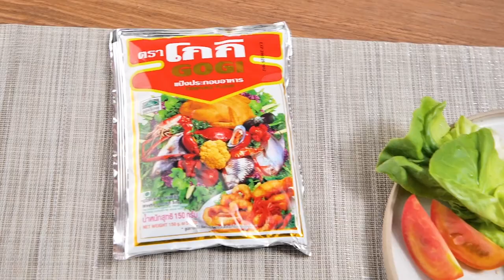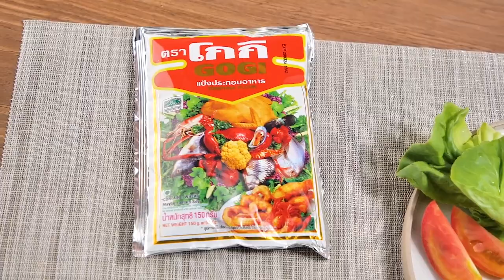รายการ "เต็มปากเต็มคำ" โจทย์ (ตำลึง)l เมนู สุกี้ตำลึงไข่ข้น | EP.218[1/3]